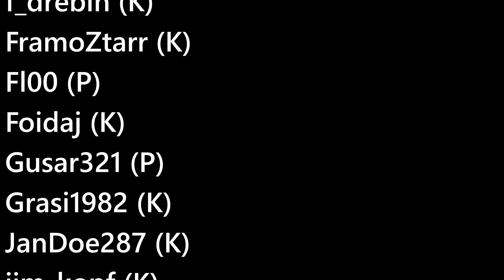Never Fade Away in Beat Saber | Haselnuuuss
bsr Code: !bsr 31a95